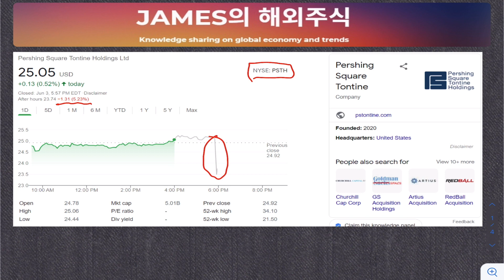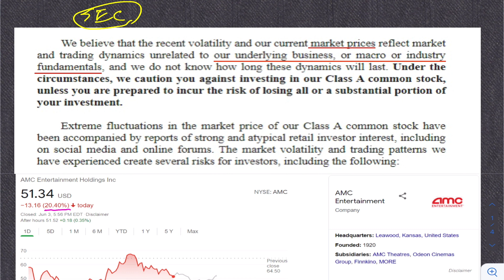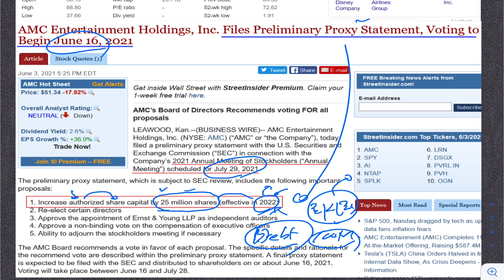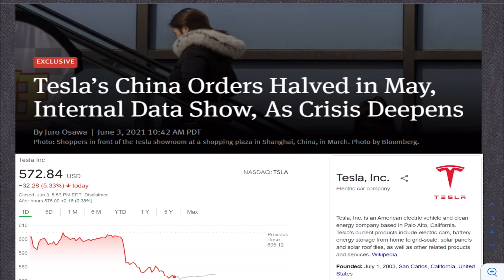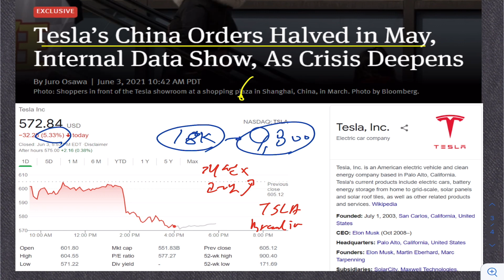빌 애크먼 PSTH의 인수대상 루머, AMC의 의문점 그리고 테슬라 이야기